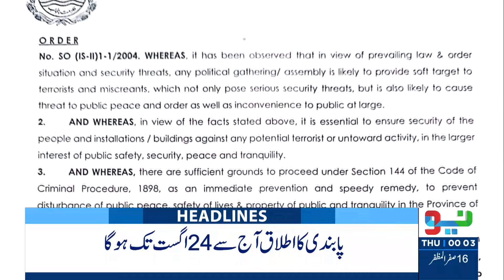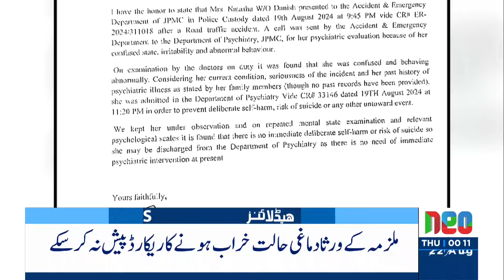Double Trouble For Shahbaz Govt | Headlines 12 AM | 22 Aug 2024 | Neo | J191P